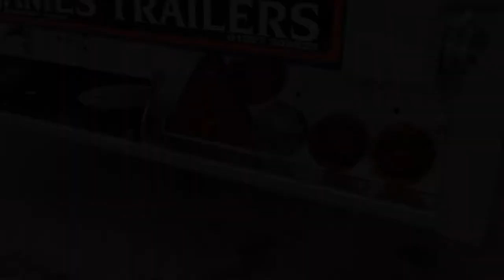Welcome To The Channel